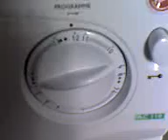New Bedding 1.9 - Final Spin (800rpm)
At 800rpm, nicely balanced too XD